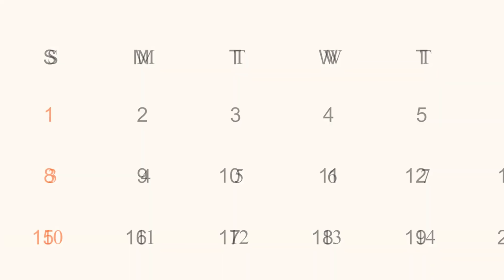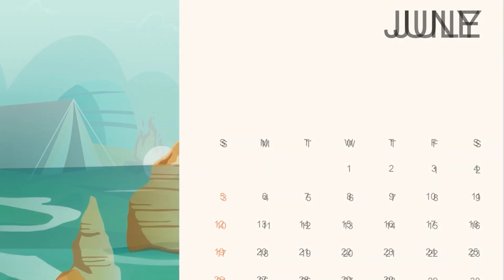गरीब दर्जी बहू की सफलता | GAREEB DARJI BAHU KI SAFALTA | Hindi stories abundance Saas Bahu TV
Success_of_poor_tailor_daughter-in-law_GAREEB_DARJI_BAHU_KI_SAFALTA_Hindi_stories_abundance_Saas_Bahu_TV